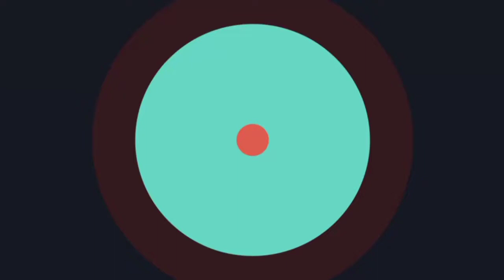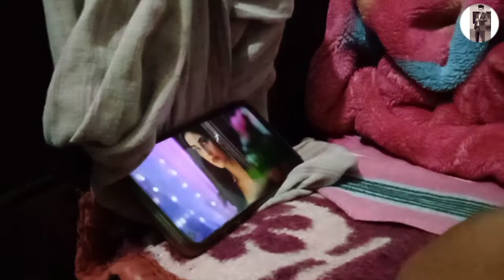Good bye👋 Agartala |vlog/61